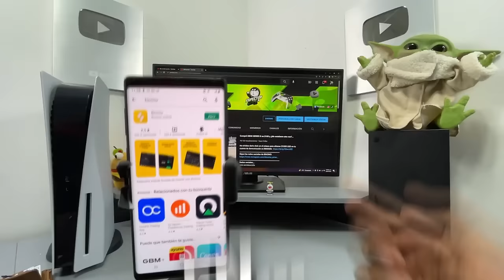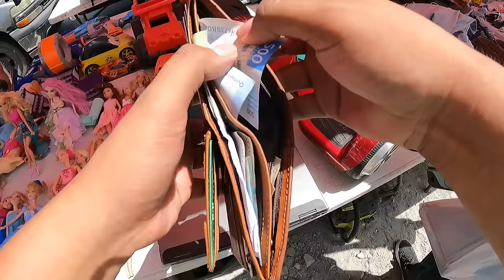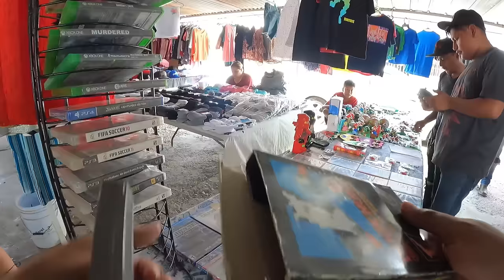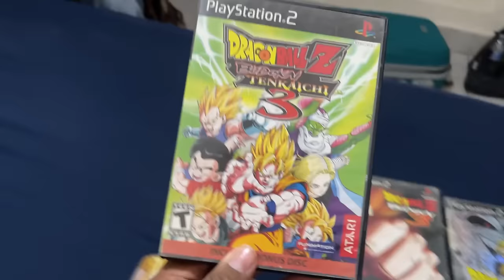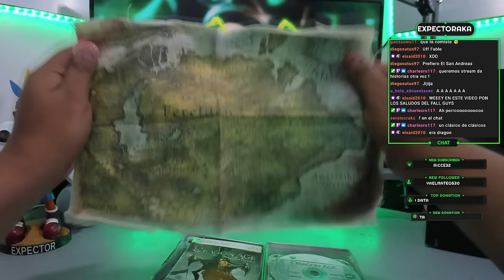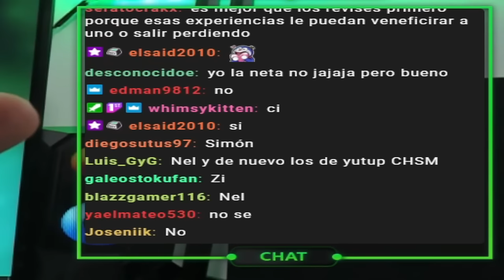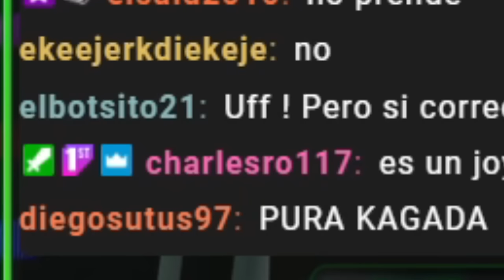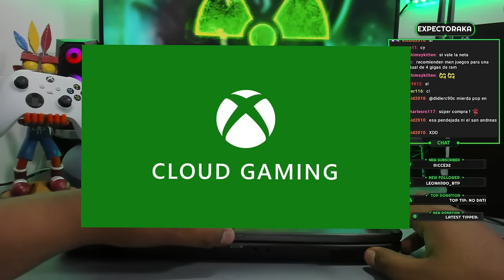¡El tianguis de LOS RIELES en Nuevo Laredo!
En este video compramos la XBOX SERIES X en el tianguis!!